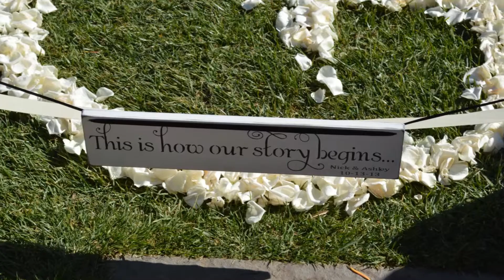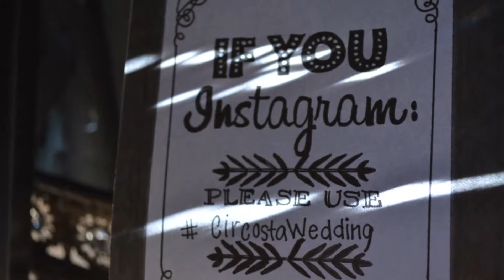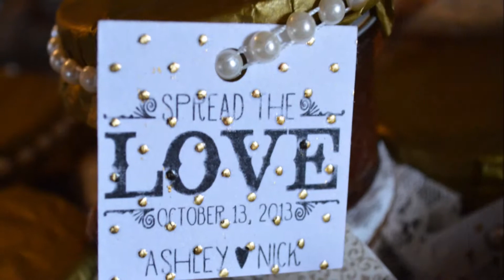Wedding at Santa Margarita Ranch by Epic Entertainment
Wedding ceremony and reception at Santa Margarita ranch in Santa Margarita, CA. DJ and uplighting provided by Epic Entertainment.